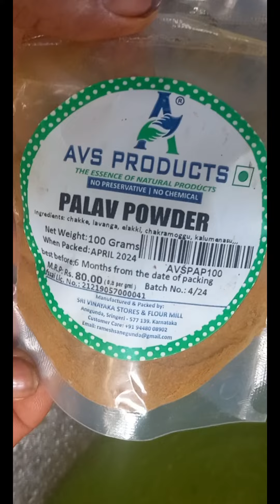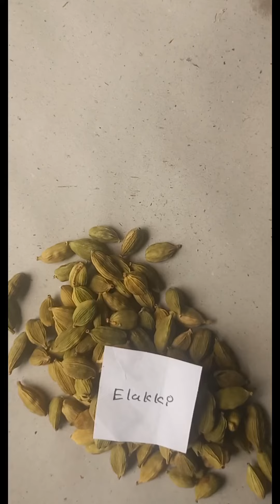AVS ಪಲಾವ್ ಪೌಡರ್ ಬಳಸಿ ಪಲಾವ್ ಮಾಡುವ ವಿಧಾನ..